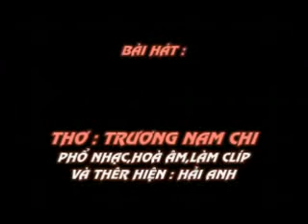SAI GON BUOI SANG CA PHE - Tho TRUONG NAM CHI - Pho nhac HAI ANH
SÀI GÒN BUỔI SÁNG CÀ PHÊ
Thơ: Trương Nam Chi

Sài Gòn
Buổi sáng cà phê
Thong dong ngôn ngữ
lại về đôi khi.

Sài Gòn một sớm
Người đi
Dịu hương thục nữ
dậy thì
đoan trang

Sài Gòn
Thơm vị nắng vàng
Vòng tay rộng mở
Cưu mang
Nhân từ

Sài Gòn
Một góc riêng tư
Cà phê
quán cóc
Mà như
thiên đường.